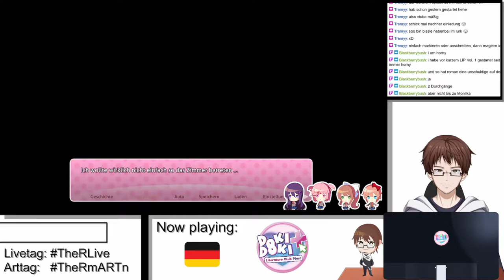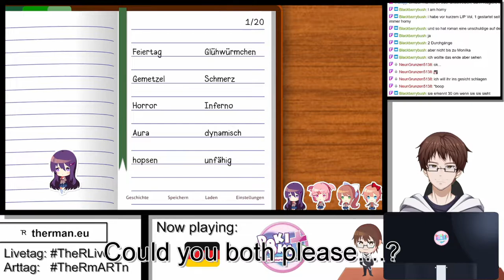Time to NAT | DDLC+ p4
I reveal my plan of this playthrough: The "All CG"-route
This is from the stream "DokiDokiLiterature Club #3" from July 24th 2021 and "DokiDokiLiterature Club #4" from August 7th 2021
The stream has been archived:
Used Music:
"これで終わり - R-version" by The R-Man
"My Feelings" by Team Salvato